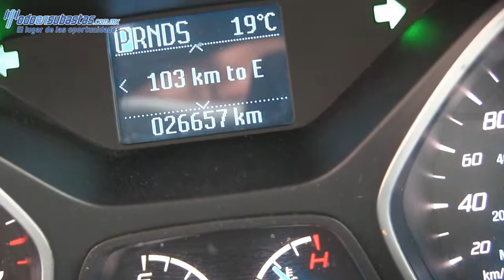Ford / Escape / 2013